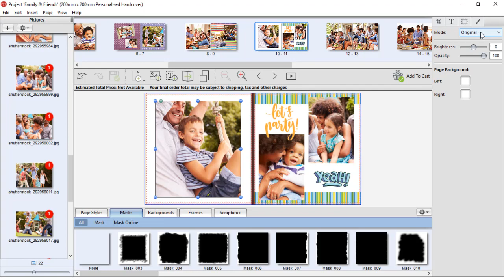Applying Photo Effects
Want to know how to apply photo effects to your project on the Photo2Print desktop software? Watch this video for a quick step by step guide.